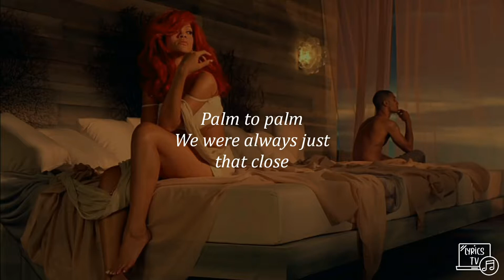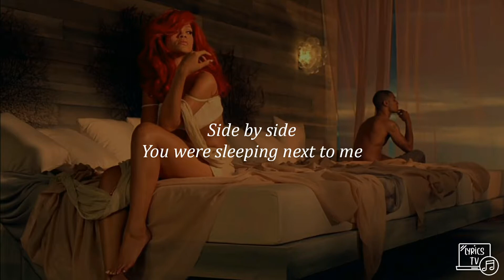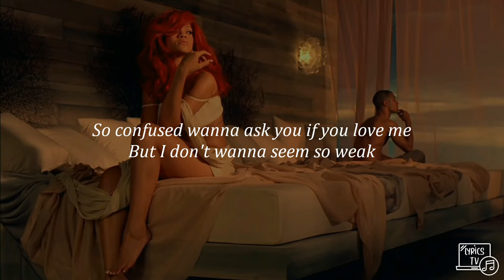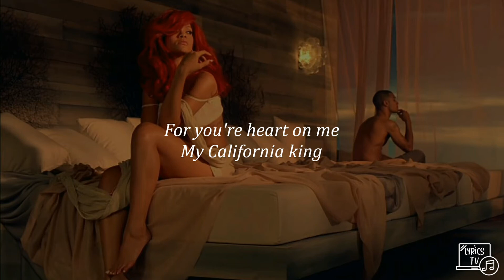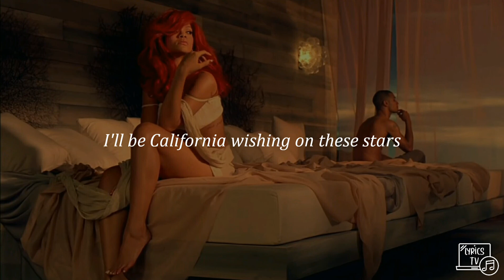Rihanna- California King Bed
Song Title: California King Bed
Artist: Rihanna
Album: Loud
Year: 2011
Song-writer/s: Alex Delicata ; Andrew Harr ; Jermaine Jackson ; Priscilla Renea Hamilton ; Robyn R. Fenty
Genre: Rock ; R&B

🔔 Turn on The Bell to get notified and never miss a track!

Follow Rihanna Online

Chest to chest
Nose to nose
Palm to palm
We were always just that close
Wrist to wrist

You were sleeping next to me